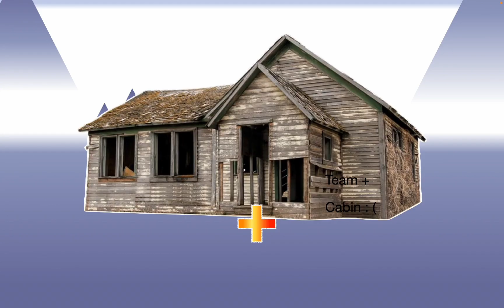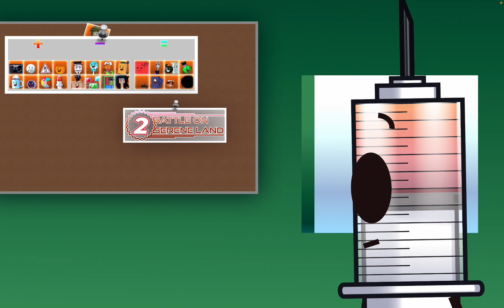BOSL Season 2 Challenge 1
hosted by @ShatteredWaters